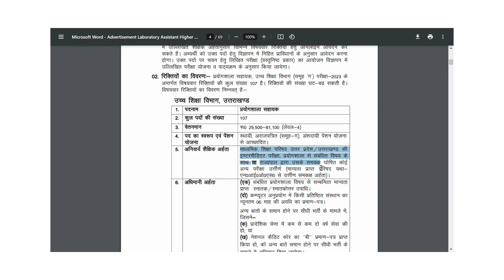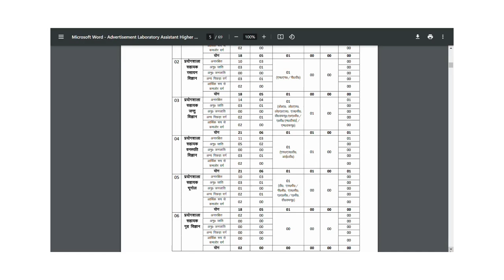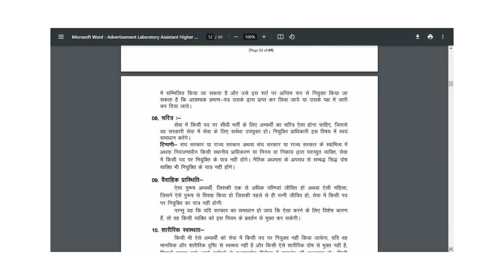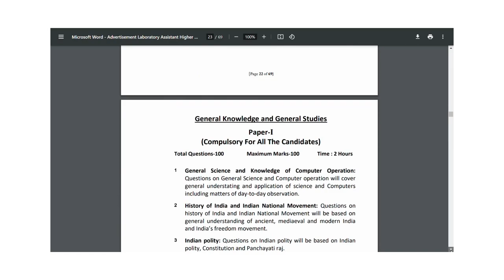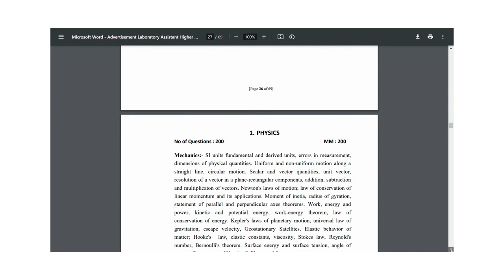UKPSC NEW VACANCY 2023 | LAB ASSISTANT | Last Date/ Exam Pattern | Selection Process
12वीं विज्ञान के लिए सरकारी नौकरी, जानें परीक्षा पैटर्न & अंतिम तिथि, ऐसे करें आवेदन.
LAB ASSISTANT PART SECOND Best Book for Physics, Chemistry Biology Science with complete syllabus with best content , Objective question answer Paperback – 1
LAB ASSISTANT PART SECOND Best Book for Physics, Chemistry Biology Science with complete syllabus with best content , Objective question answer
For Full Notification & Apply Online ,Pl Go With Below Official Link;;;;

12th science ke baad kya kare
12th science physics chapter 1
12th science result 2023
12th science
12th science biology chapter 1
12th science chemistry chapter 1
12th science maths chapter 1
12th science time table 2023
12th science english question paper 2023
12th science physics paper solution 2023
12th science result 2023 rbse
12th science repeater exam 2023
12th science result 2023 gujarat board
12th science biology chapter 2
12th science pass government jobs 2023
after 12th science government jobs in maharashtra
after 12th science government jobs in odisha
after 12th science government jobs pcb
12th science government jobs
after 12th science government jobs in kannada
12th science pass government jobs 2022
12th computer science government question paper 2023
after 12th science government jobs 2023
12th computer science government question paper 2022
12th computer science government answer key
12th computer science government answer key 2023
12th computer science government question paper
ukpsc new vacancy 2023 kaise bhare
ukpsc new vacancy 2023 ka form kaise bhare
ukpsc new vacancy 2023 syllabus
ukpsc je new vacancy 2023
ukpsc new recruitment 2023